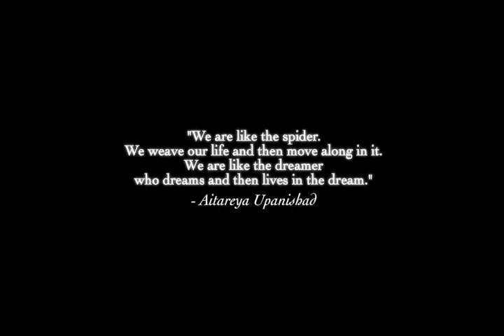The Dream Machine Demo